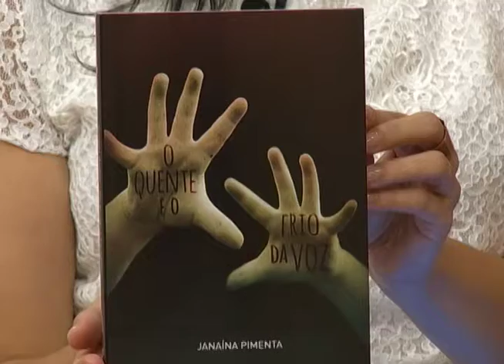Horizonte Notícia Entrevista - Cuidados com a voz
Data exibição: 18/06/2017
Produção: Kátia Castro
Apresentação: Fernanda Penna
Veículo: TV Horizonte